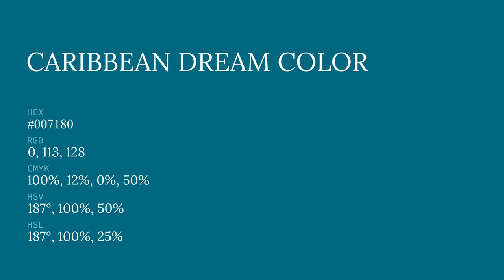Caribbean Dream color #007180 hex color - Green color - Warm color 007180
What color is Caribbean Dream ? #007180 hex color - Green color - Warm color 007180

Hex #007180 Color Code is also known as Caribbean Dream color.